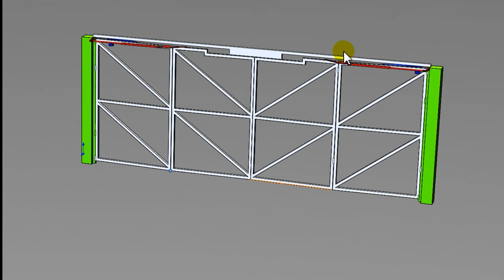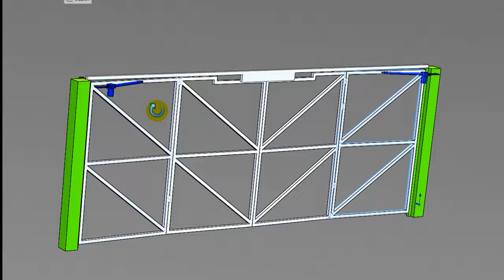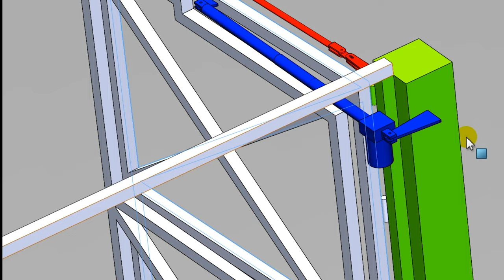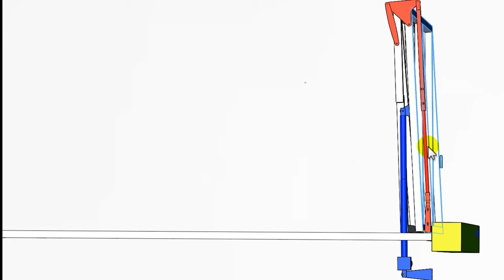BFG механізми для відкривання назовні воріт гармошка/книжка.Bi-folding gate mechanism opens outwards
У цьому відео ви бачите роботи майстра Віталія з міста Тернопіль. Я не перший раз співпрацюю з ним. Тож у разі якщо ви проживаєте біля Тернополя раджу до нього звернутися!

Дивіться НАЙНОВІШЕ відео від моїх замовників з анонсованим у поточному ролику механізмом BFG INDI! Спеціально розроблений механізм прихованого монтажу для відкривання воріт назовні з установкою зверху/знизу з торця воріт.
З метою безпеки та неможливості доступу з вулиці всі елементи механізму розташовані всередині двору.
Приклад відкриття воріт за допомогою механізму BFG Uni. Установка телескопічного та важільного приводу на стулках, що відкриваються назовні

Пример открывания ворот при помощи механизма BFG Uni. Установка телескопического и рычажного привода на створках открываемых наружу

 Це вже треті ворота з лазерною висічкою! Виглядає завжди ефектно та значно зменшує вагу обшивки )))
Перший приклад з цікавим малюнком імітуючим перспективу, а другий приклад - брама з лазерною висічкою яка відкривається назовні.
Хто слідкує за моїм каналом знає, що я розробив спеціальний механізм BFG Indi  для відкривання назовні при чому увесь механізм розташований ззаду у дворі.
Але існують випадки, коли його встановлення проблематичне. Тож у цьому випадку стає у пригоді вже перевірений роками механізм BFG Uni який встановлюэться зверху з торця але на зовншній стороні воріт.
Завдяки невеликим розмірам серед усіх важільних механізмів його дуже часто використовують у якості механізму для зовнішнього відкривання.
Слідкуйте за анонсами - наступне відео буде присвячено механізму BFG Indi та реальні приклади його встановлення від моїх Замовників!